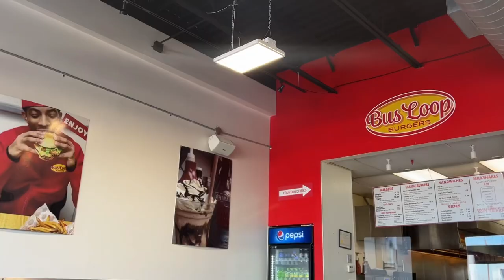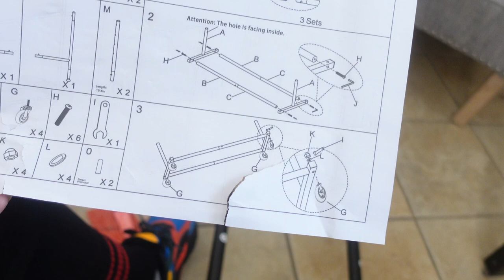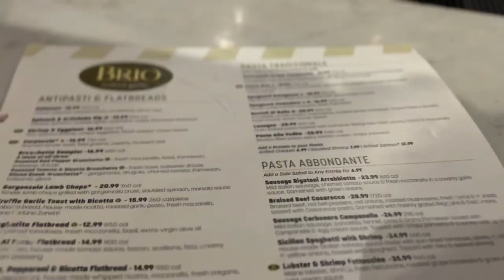Daily Vlog | Bus Loop Burgers | I took myself on a date | Office & Beauty Room organized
I hope you all enjoy today Vlog! I want to thank you all for the support.

Social

Camera

iPhone 14
Sony ZV1